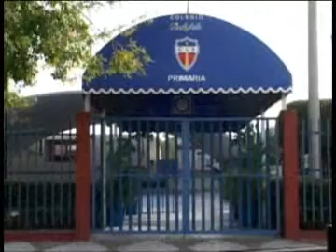9 de Mayo 2011 pierden lugar 30 escuelas de calidad en Altamira con Elyanna Montelongo